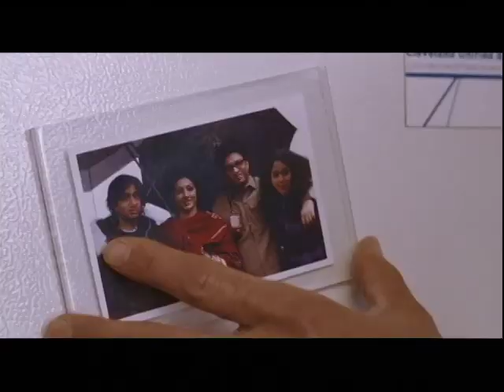The Namesake: A Conversation Between Mira Nair and Jhumpa La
A special THE NAMESAKE conversation between the director Mira Nair and the novelist Jhumpa Lahiri.